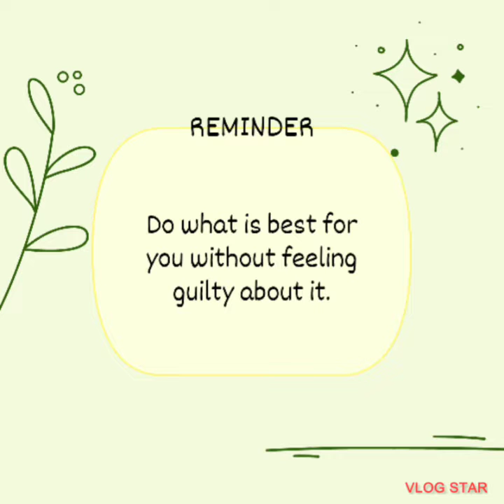Relaxing at the hammock with Jack Savoretti's Only You 😘🧡